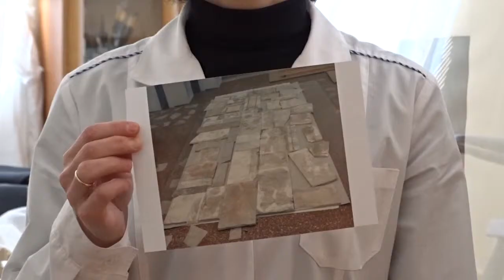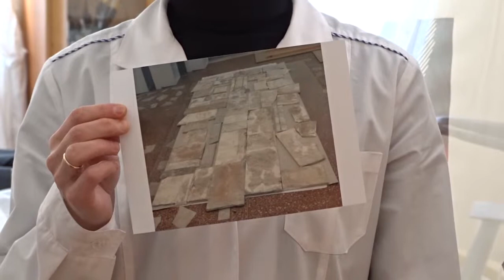Восстановление масштабного триптиха. Реставраторы музея им. М.А. Врубеля. НОМ 080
Скромные волшебники живут и работают рядом с нами. Как из рулона бумаги восстановить масштабный триптих знают только реставраторы Музея имени М.А. Врубеля.